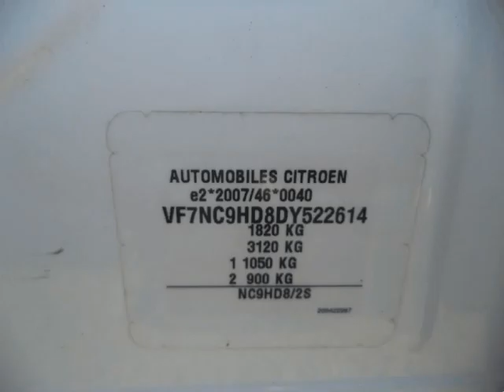Citroen C4 1.6 HDI 115 CV GARANTIA 12 MESES TOTAL para Venda em Carcuba . (Ref: 566238)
Citroen C4 1.6 HDI 115 CV GARANTIA 12 MESES TOTAL para Venda em Carcuba . (Ref: 566238) do ano 2013 com 125000 Kms. .Todos os dados e disponibilidade carecem de confirmação junto do vendedor.